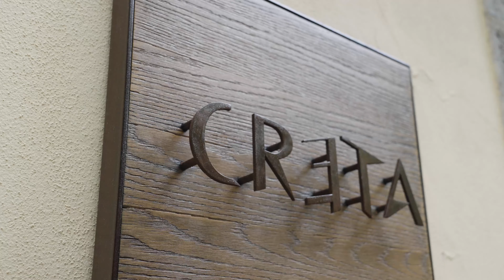BORGO SYRAH - THE TUSCANY LIFESTYLE